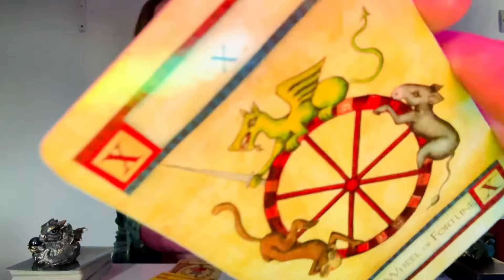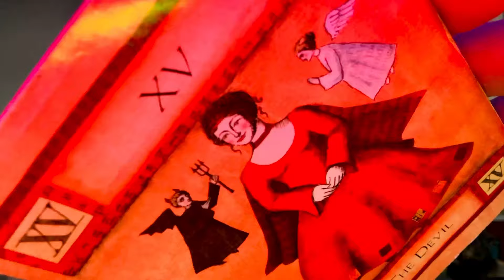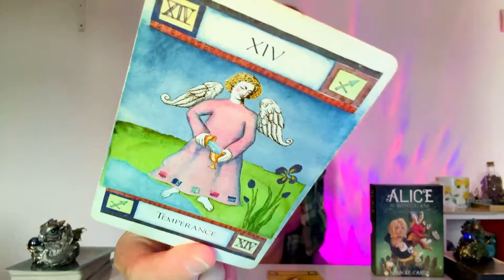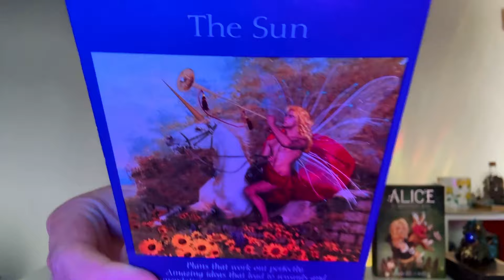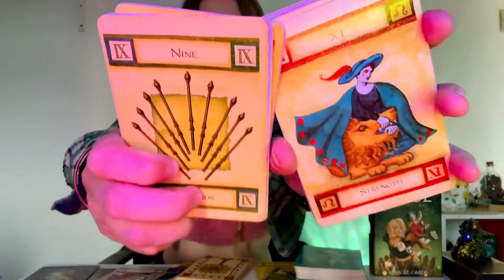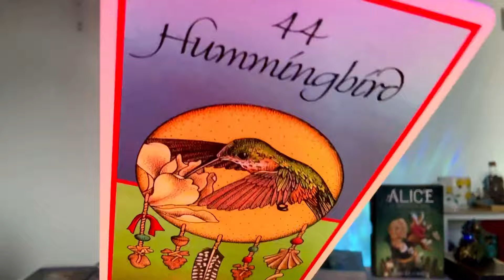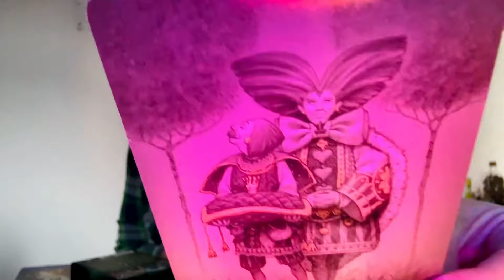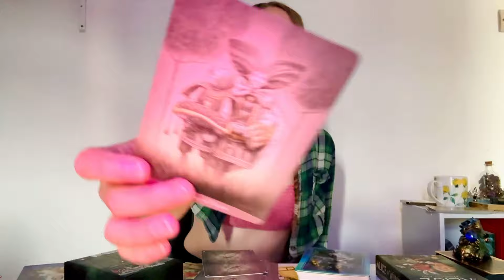CAPRICORN 👀 EYES ON THE PRIZE… No Time For Nonsense { Hummingbird Medicine } #44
Personals